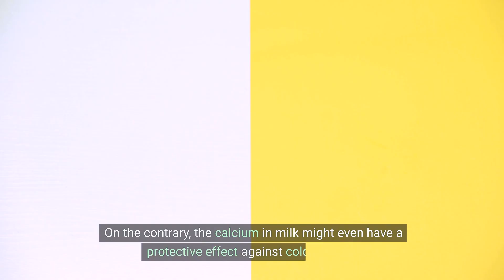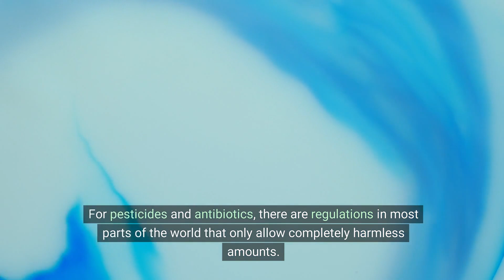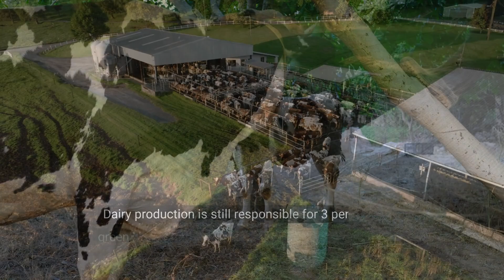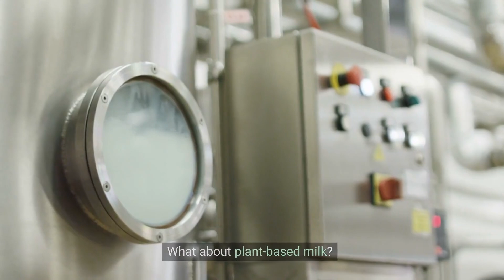The Truth About Milk: Nutrition, Health, and Environment Explored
This video provides an in-depth exploration of the nutritional and environmental implications of consuming milk. It aims to address the polarized views surrounding milk as both a nutritious staple and a controversial subject linked to health concerns and ethical debates. We'll demystify common claims about milk's health effects, its role in diets worldwide, and the reality behind its production and impact on the environment.

We begin by examining the essential role milk plays in the diet of mammals, particularly in early life, and its rich nutritional content, including fats, vitamins, minerals, and lactose. We'll then delve into the evolutionary advantage of milk consumption and the genetic adaptation of lactase persistence in certain populations.

Our discussion extends to debunking myths and clarifying scientific findings related to milk's association with cancer, heart disease, bone health, and other health concerns. We present evidence-based insights into the actual risks and benefits of milk consumption, stressing the importance of moderation and individual dietary needs.

Furthermore, we address common concerns about hormones, pesticides, and antibiotics in milk, providing reassurance based on regulatory standards and scientific research. The video also acknowledges the real discomforts some individuals experience with milk, such as acne, allergies, and lactose intolerance, and offers guidance on managing these issues.

In terms of environmental considerations, we explore the significant impact of milk production on climate change, including greenhouse gas emissions and land use. We highlight the ethical concerns associated with industrial dairy farming and animal welfare, encouraging viewers to consider the source and practices behind the milk they consume.

Lastly, we compare cow's milk with plant-based alternatives, discussing their nutritional profiles, environmental footprints, and emerging lab-grown milk technologies. The video aims to empower viewers with comprehensive knowledge to make informed choices about milk consumption, balancing personal health, ethical considerations, and environmental sustainability.